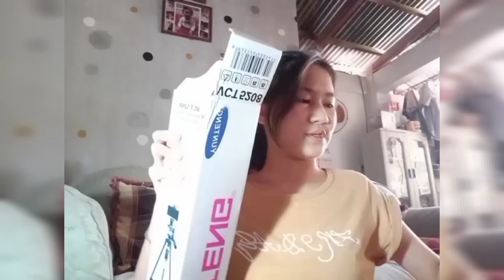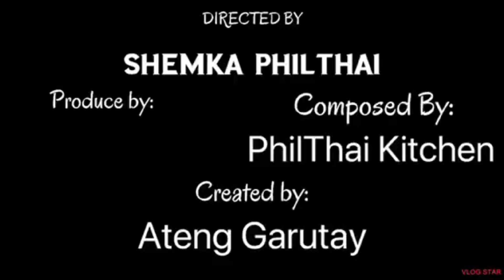UNBOXING RING LIGHT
IBoughtThisRingLightFromLAZADA love it so much